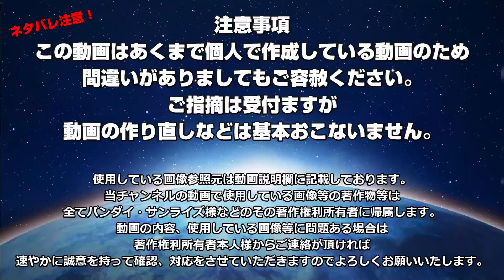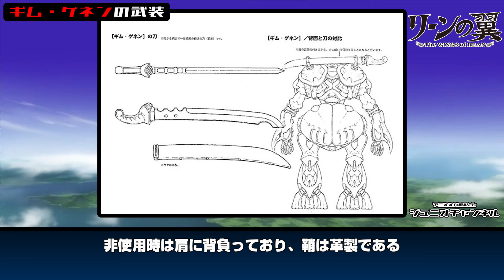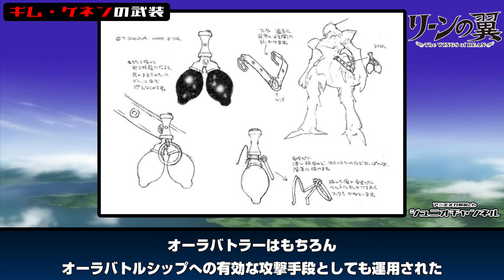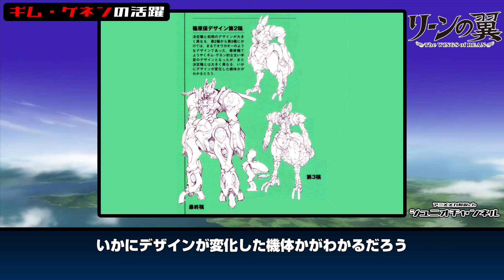【反乱軍唯一のオーラバトラー】ギム・ゲネン【リーンの翼】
リーンの翼のアニメを見るならバンダイチャンネル

作品名：リーンの翼
オーラマシン：ギム・ゲネン
パイロット：アマルガン・ルドル
キキ・アッテル
ヘベ・ゲッテル
リュクス・サコミズ

リーンの翼 解析設定資料集
リーンの翼OFFICIAL GUIDE Road to BystonWell
Wikipediaなど